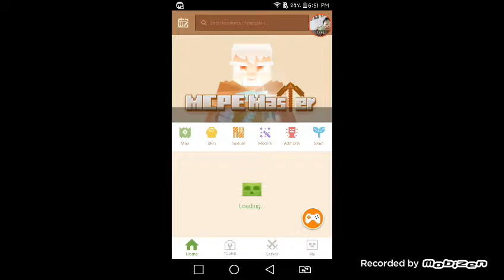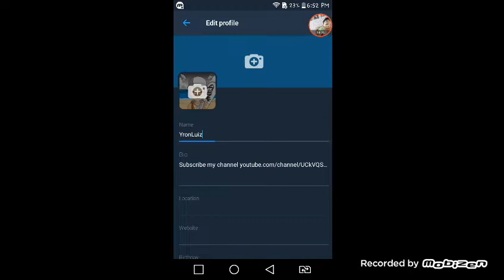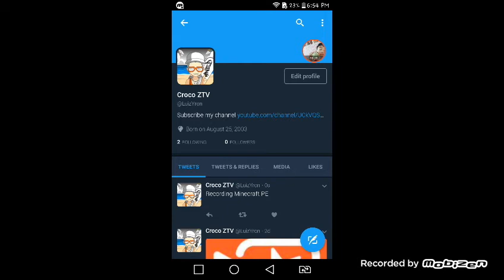Minecraft frog mod Ep.6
Sorry i don't have time to post PEACE✌